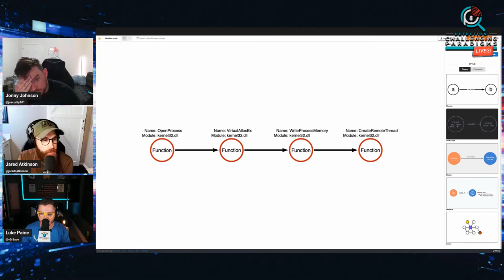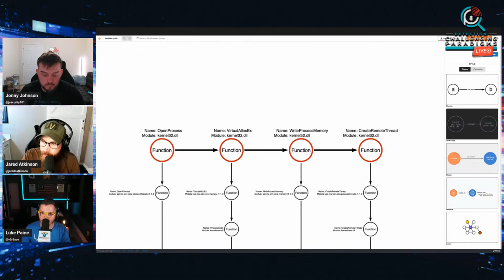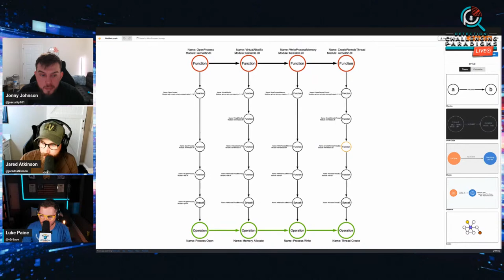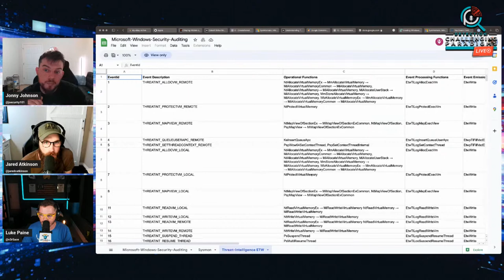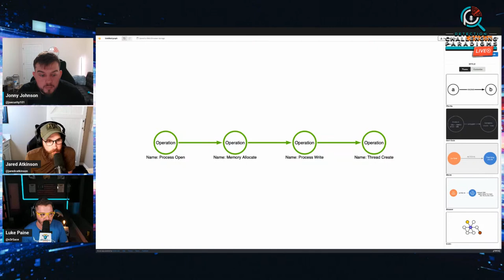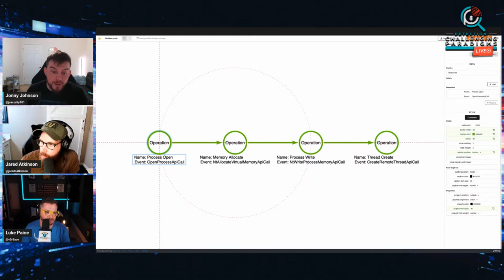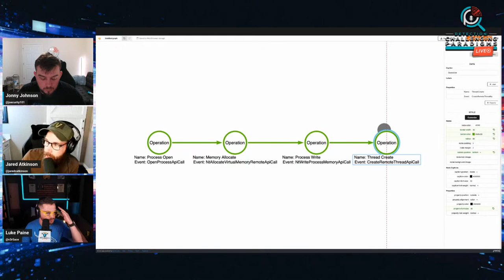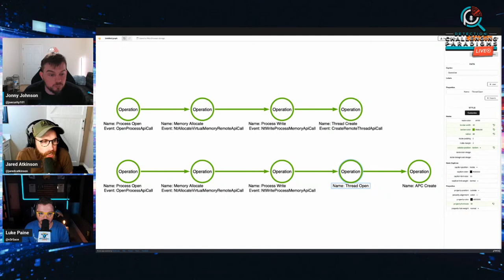DCP Live - Session 9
In this episode, we explore the technical details of the detection engineering process and its relation to information security. Join us, Jared Atkinson and Jonathan Johnson, as we discuss kernel callback functions and how they generate telemetry for EDRs. We also examine the sequence of operations called the operation chain, used by tools and malware samples to perform certain behaviors. Additionally, Jonathan released a blog post on kernel callbacks, which we encourage you to check out!

We also discuss the history of process injection and its relevance to the transition from 16-bit to 32-bit Windows operating systems. Our conversation covers Jeffrey Richter's book, "Advanced Windows 3rd Edition," where he details process injection. We touch on how legacy applications had an assumption of cross-process memory access and how the introduction of 32-bit Windows posed a problem. Furthermore, we consider function chains and function call stacks as they relate to malware sample detection.

Finally, we dive into how to break down process injection alerts into events that relate to specific operations and how to identify which operations should be used in a detection. We explore different Sysmon events, such as process access, process creation, and thread creation, and how they can be used to construct detections. Listen in as we discuss the importance of setting a common vocabulary to help bridge conversations between engineers and researchers, and don't forget to join us again next time!

0:00:00 - Introduction
0:01:13 - Fundamentals of Detection Engineering
0:14:00 - Process Injection and Function Call Stacks
0:25:32 - Event-Operation Correspondence Understanding
0:29:10 - Process Injection Detection and Telemetry Mapping
0:38:25 - Telemetry Detection and Thread Creation
0:42:42 - Approaches to Process Injection Detection
0:47:45 - Detecting Process Injection With Operation Chains
0:59:27 - Subscribe and Stay Connected